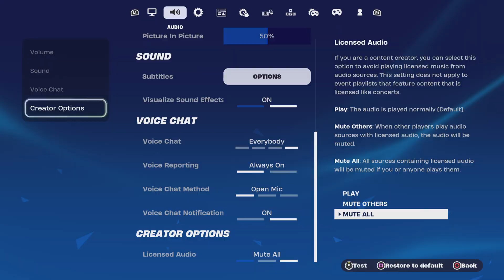Guess who's back Back again Destructions back